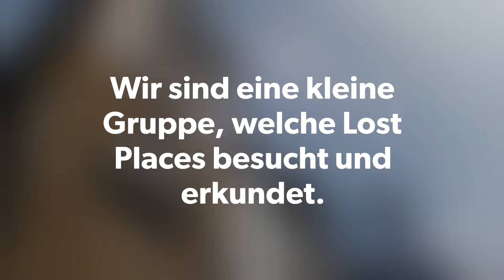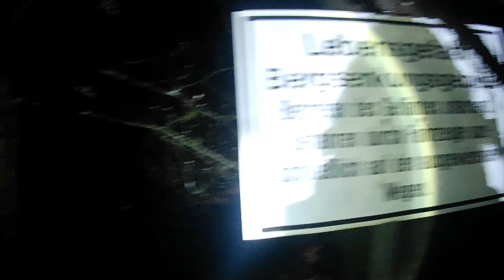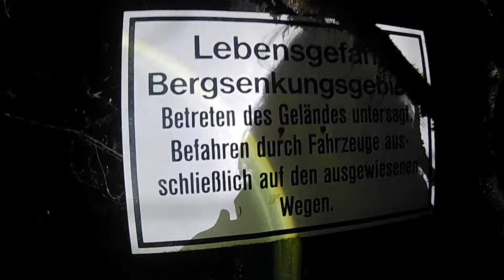Unser neuer Trailer !!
Also wir haben für euch Mal einen neuen Trailer gebastelt.

Für all die jenigen welche uns zum 1. Mal besuchen, willkommen auf unserem Channel und viel Spaß mit unseren Videos. Für Kritik so lange sie sachlich ist, sind wir jederzeit offen, genau wie für eure Fragen oder Wünsche.

For criticism as long as it is factual, we are always open, just as for your questions and requests.

Das Team/ The Team: Urbex Sniper Hunter